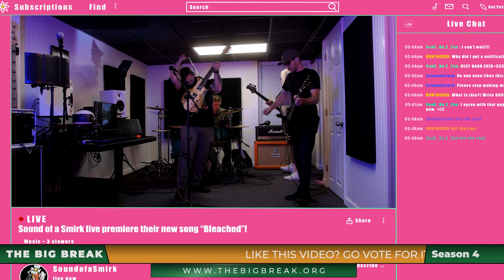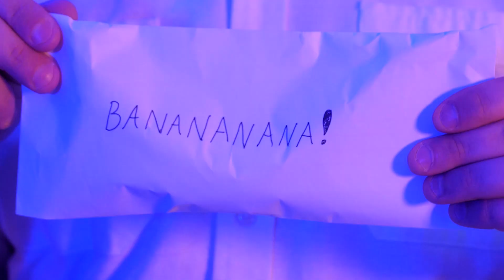Sound of a Smirk - Bleached (OFFICIAL SEASON 4 ROUND 1 CHALLENGE SUBMISSION - 2023)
Independent alternative rock band Sound of a Smirk from Hudson Valley, NY is competing during Season 4 of The Big Break Contest! Here is a homemade music video for their song, "Bleached". To advance to the next round, Sound of a Smirk and all our contestants created videos for their original music without any paid help. Each video must include the three following items: pineapple, banana, envelope. This ensures the video was made during the contest, and pushes our contestants to be even more creative. The public decides who will move forward from here by voting for their favorites every day during July 2023.

Vote for the artists you want to see play LIVE on our stage for a chance to win it all! during July 2023 to vote once a day.